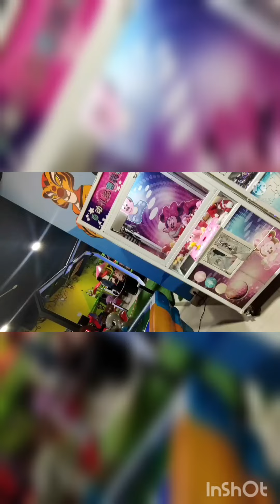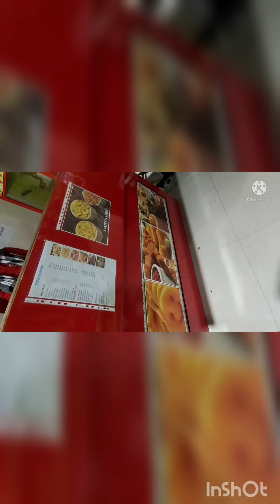sanjay vlog Game center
First floor SSRComplex, Bharathi Nagar, Mudichur Rd, Tambaram West, Tamil Nadu 600063